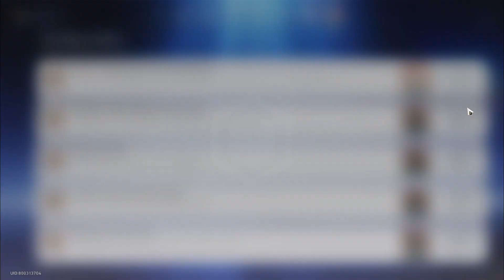Bagaimana Golem Datang ke Dunia I Honkai Star Rail